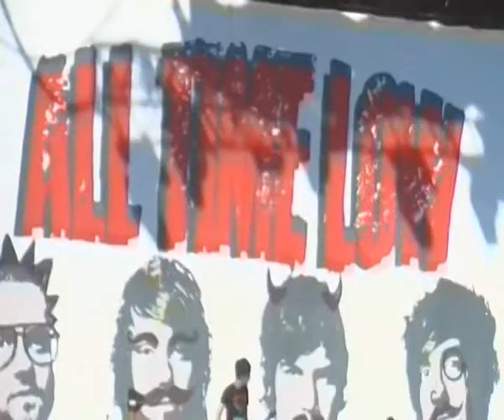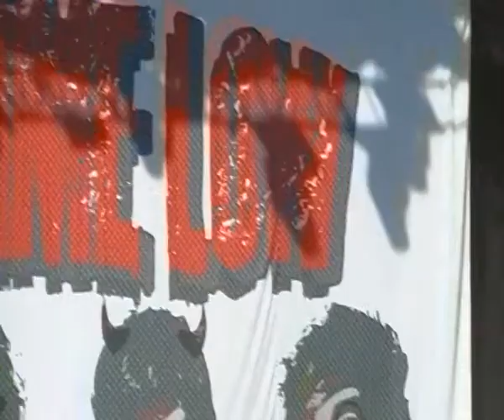lost in stereo -all time low live @ i day festival 2010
all time low live @ i day festival 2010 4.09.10